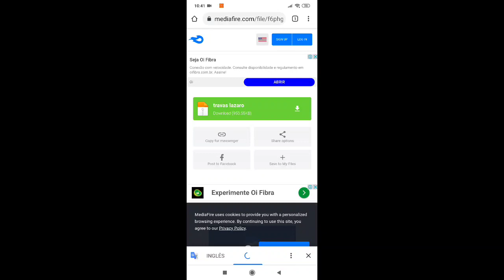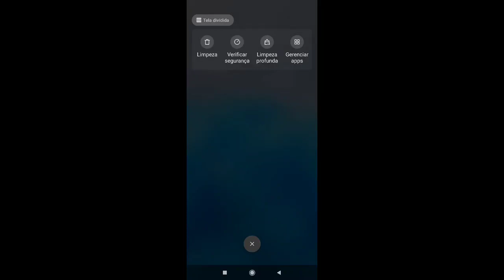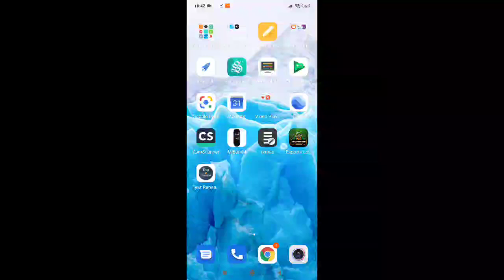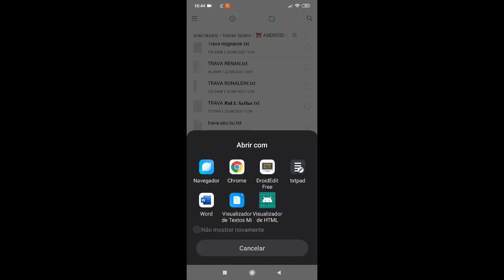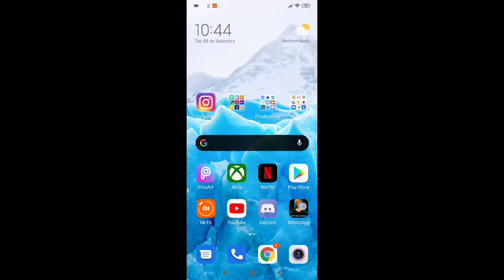Como extrair TRAVAS(copiar e colar)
tenha whatsapp modificado pra poder extrair e não ser travado.

o link das travas está no meu último vídeo ...